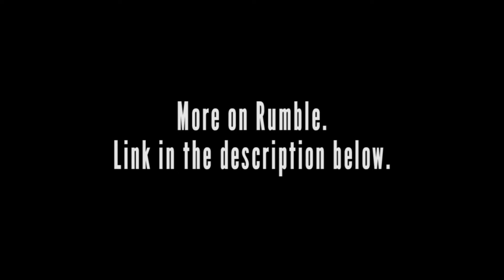Artist In Residence (2) - "Producers" (TRAILER)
TRACKLIST:
1. Bobby Orlando - I'm So Hot for You
2. The World’s Famous Supreme Team - Hey DJ
3. Grace Jones - Slave To The Rhythm
4. Phyllis Nelson - I Like You (Shep Pettibone Extended Mix)
5. Exposé - Point of No Return
6. Harold Faltermeyer - Axel F
7. O.T. Quartet - Hold That Sucker Down (Builds Like A Skyscraper)
8. Craig Armstrong - Balcony Scene (From 'Romeo + Juliet OST')
9. Pet Shop Boys - So Hard (David Morales Red Zone Mix)
10. Girls Aloud - The Loving Kind
11. Kanye West - Say You Will
12. Zoot Woman - It's Automatic
13. The Last Shadow Puppets - Meeting Place